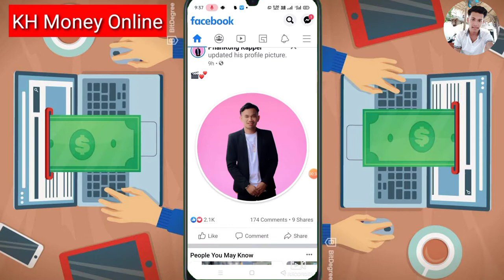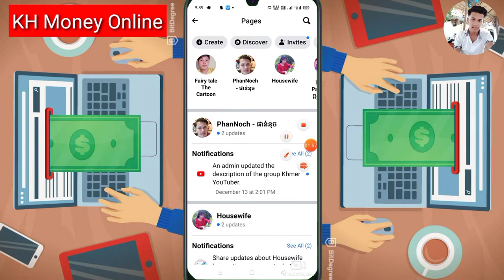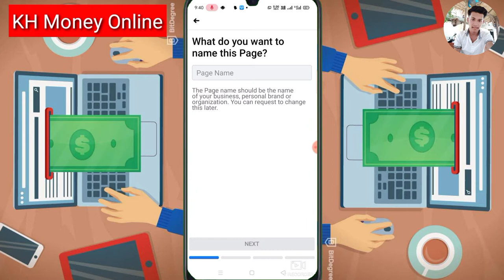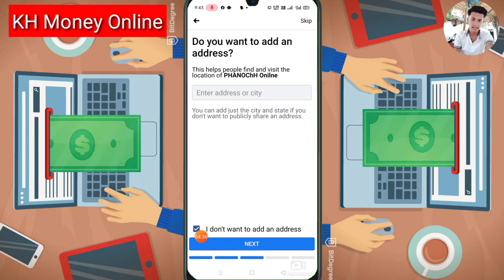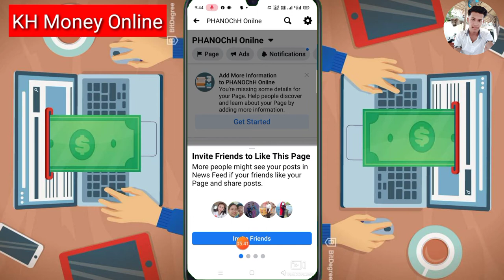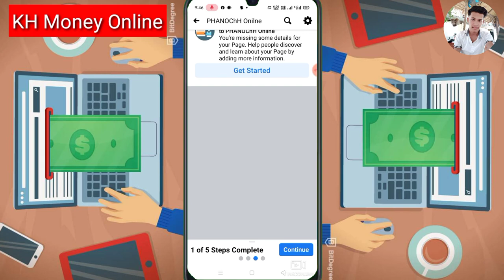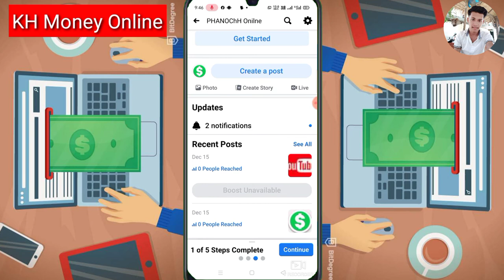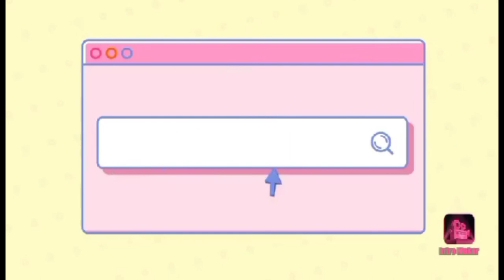របៀបបង្កើត Pages Facebook 2021 បង្កើតតាមទូរស័ព្ទងាយៗ សម្រាប់លក់ឥវ៉ាន់ Onilne និង រកលុយតាម Ads Break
▶️ នៅក្នុងវិដេអូនេះ ញុមចង់បង្ហាញរបៀបបង្កើត Pages Facebook 2021 បង្កើតតាមទូរស័ព្ទងាយៗ សម្រាប់លក់ឥវ៉ាន់ Onilne និង រកលុយតាម Ads Break  ។ 📶[ KH  Money Online ]▶️